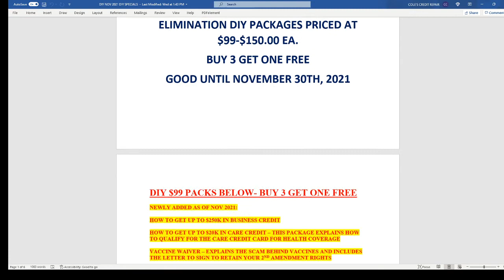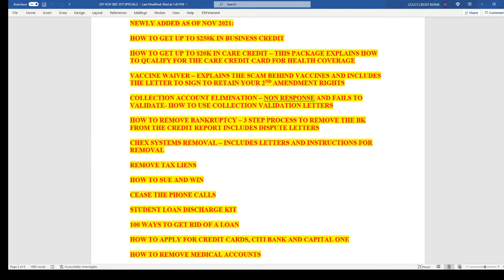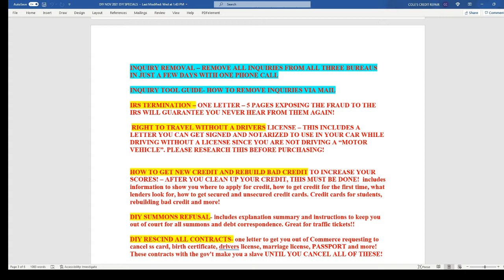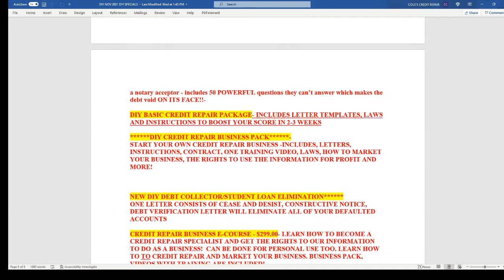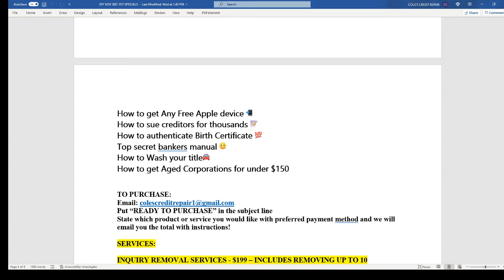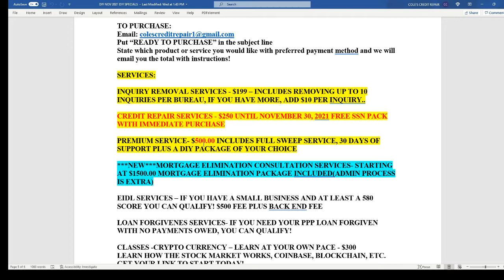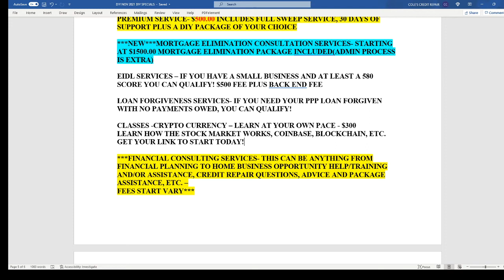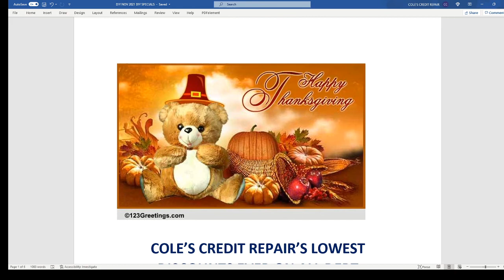SHOCKING DEBT ELIMINATION PACKAGES AND SERVICES PROOF PROVIDED!